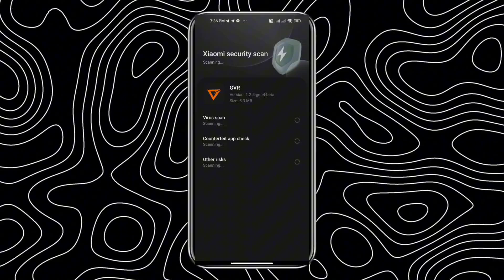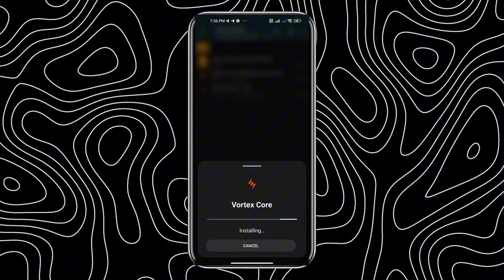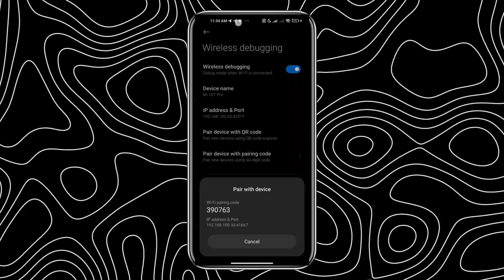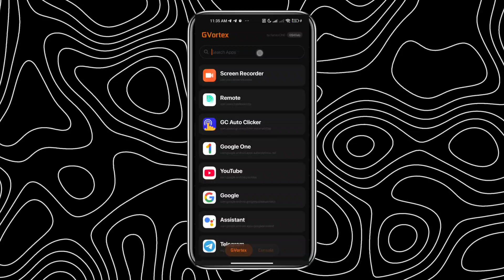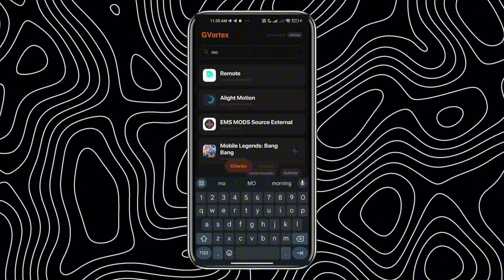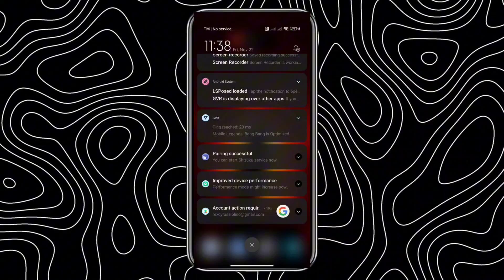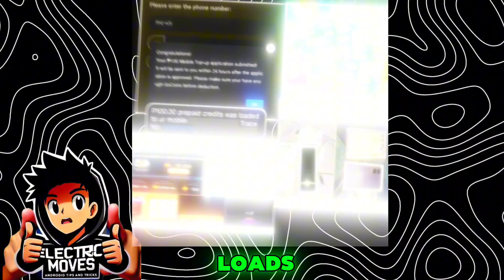🚀 Gvortex GAMEBOOSTER for Android Gamers: Boost Performance & Optimize Gameplay!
In this video, we dive deep into the powerful features of Gvortex, a game optimization tool that enhances your mobile gaming experience. Whether you’re playing Mobile Legends: Bang Bang or any other game, Gvortex gives you the ability to optimize CPU performance, reduce lag, and tweak game settings for a smoother performance. Watch as we explore the "Vortex Modules," "Game-Impact," and "CPU Master" features to get the best out of your gaming device.

📱 Features Highlighted:
• Game-Impact: Improve game performance with a user-friendly interface.
• CPU Master: Overclock and monitor your device's CPU in real-time.
• Vortex Modules: Unlock advanced game optimizations and customizations.
• Gaming Mode: Customize your gameplay with features like Aim Assist and Focus Mode.

🔧 How to Install and Use Gvortex:
Step-by-step guide on setting up Gvortex on your device for Mobile Legends and other games.
Best settings for smoother gameplay, better response time, and minimal lag.
If you're looking to level up your mobile gaming, Gvortex is the tool you need!

Get a chance to win a Vivo Y03! Share your Telegram experience now